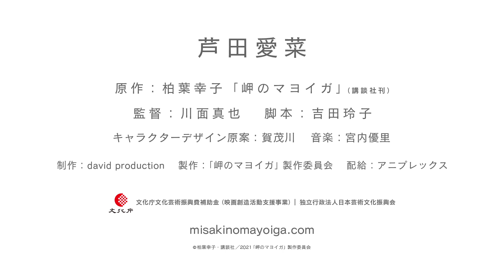映画「岬のマヨイガ」予告編（声の出演：芦田愛菜 ）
監督：川面真也
出演：芦田愛菜
劇場公開日：2021/8/27
（C）柏葉幸子・講談社／2021「岬のマヨイガ」製作委員会